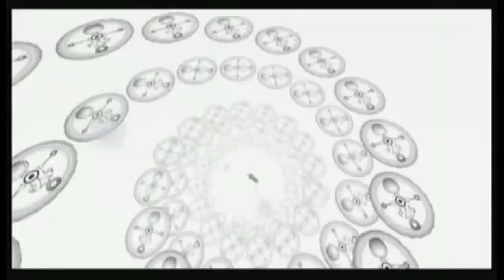The Top 5 Zelda Games of All Time